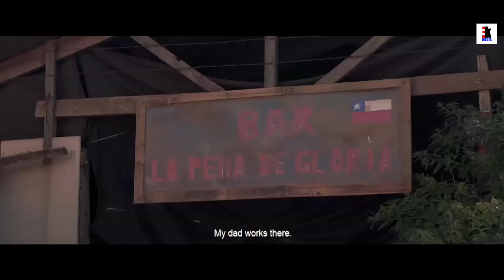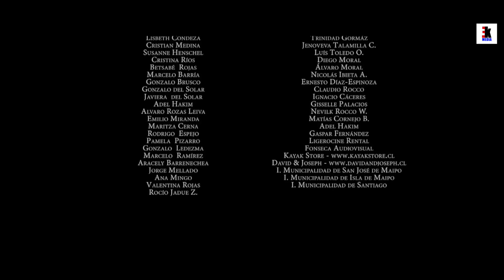TRAUMA (The Evil Man) | Horror Full Movie | Hindi Dubbed | Catalina Martin | Macarena Carrere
Stars : Catalina Martin, Macarena Carrere, Dominga Bofill
Director: Lucio A. Rojas
Writer : Lucio A. Rojas